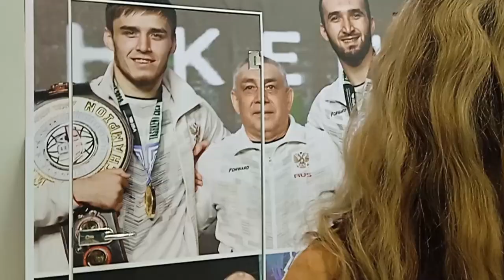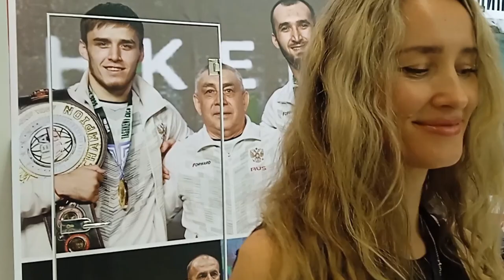Боксерша Юлия. Пермь. Форум "Россия - спортивная держава" в Перми 19-22.10.2023.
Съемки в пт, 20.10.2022